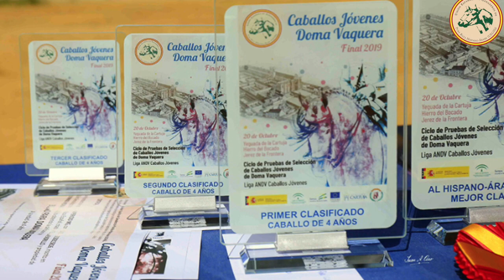Ciclo de Seleccion de Caballos Jovenes de Doma Vaquera: el escaparate de la disciplina.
ANTONIO RODRIGUEZ DE LA BORBOLLA, Director de la UEGHA, hace un balance muy postivo de la final del Cliclo de Selección de Caballos Jóvenes de Doma Vaquera 2019, celebrado en la Yeguada de la Cartuja-Hierro del Bocao, y en el que han participado 50 caballos. Rodriguez de la Borbolla aclaro que todo los los caballos que han llegado a la final sirven "porque están filtrados" y destaca que entre los 25 finalistas ha habido caballos muy buenos. Por este motivo, el responsable de la Union Española de Ganaderos de Pura Raza Hispano Arabe, anima a la participación porque "es una manera de testar su producción, de estar en el mercado y de darle un valor añadido a su producto, y estamos ocnvencidos de que puede haber un número muy superior de caballos al que tenemos""